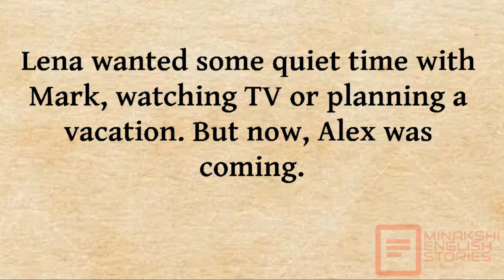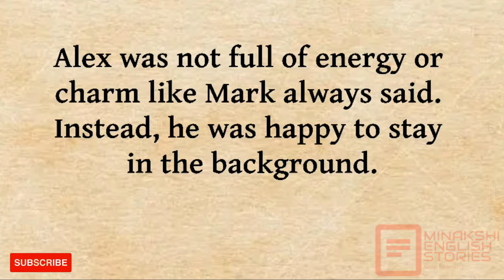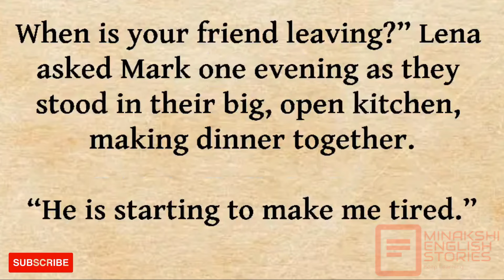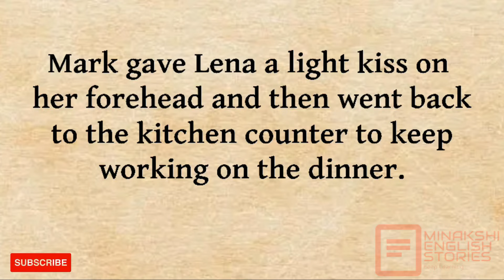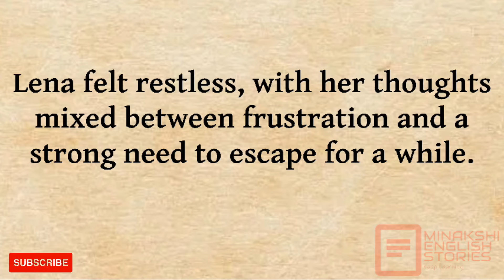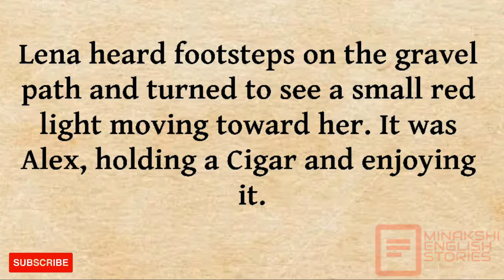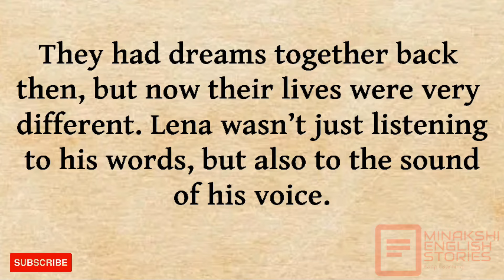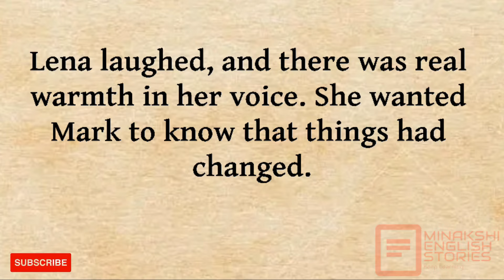Learn English Through Story | "A Respectable Woman" | English Story for Listening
Learn English Through Story | "A Respectable Woman" | English Story for Listening | Must Watch | Beginners | @minakshienglishstories

This Story describes a Story of a Married couple.

Story length: 10 Minutes
Story Writer: Unknown